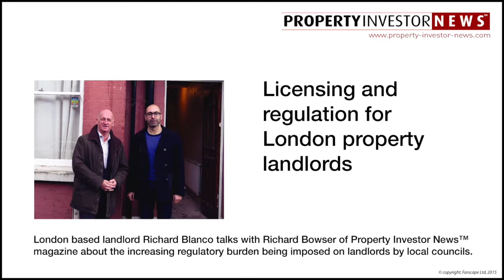Licensing and regulation for London property landlords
London based landlord Richard Blanco talks with Richard Bowser of Property Investor News magazine about the increasing regulatory burden being imposed on landlords by local councils